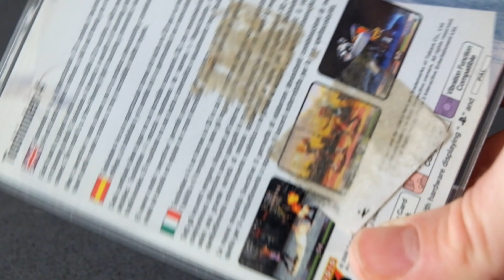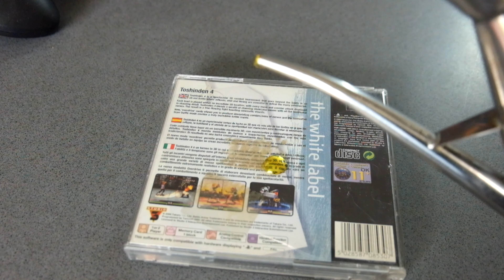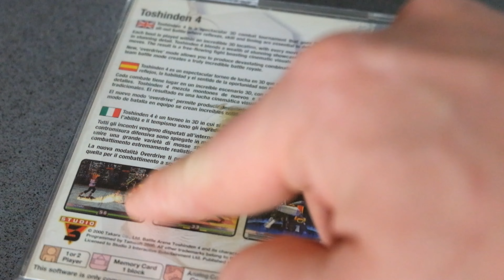Come Rimuovere la Colla Residua delle Etichette - Il Gioco è Fatto ep.11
"Mal di testa da problema tecnico? Riccardo dei Beceri ha una pillola videoludica per voi!"
Come Rimuovere la Colla Residua delle Etichette? Retrogamingshop ha una bella pillola per voi e così... Il Gioco è Fatto!
Buona Visione!

★Supporto★

★Podcast★

►Trovate qui il podcast, raggiungeteci per interagire live con noi durante le puntate:

★Social★